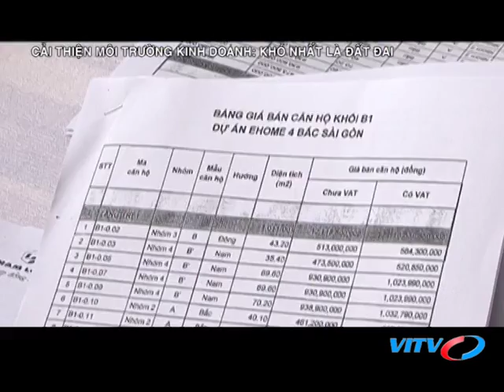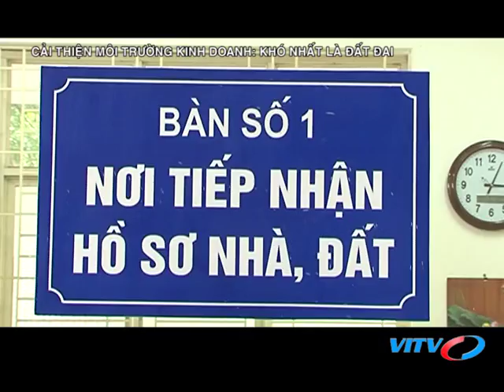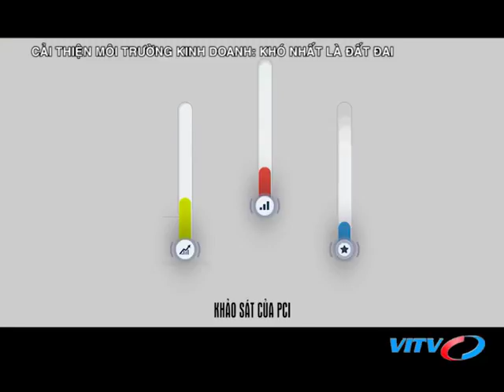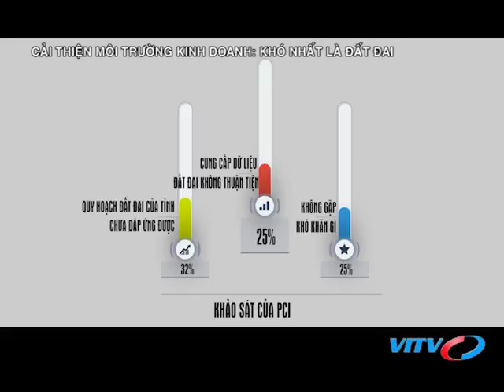VITV - XDBDS cuối tuần - Cải thiện môi trường kinh doanh: khó nhất là đất đai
VITV - XDBDS cuối tuần - Cải thiện môi trường kinh doanh: khó nhất là đất đai phát sóng 19:45 ngày 08/09/2018